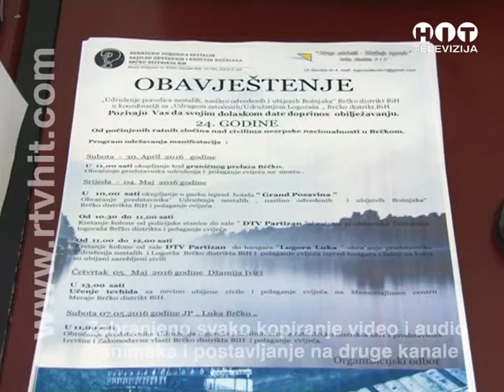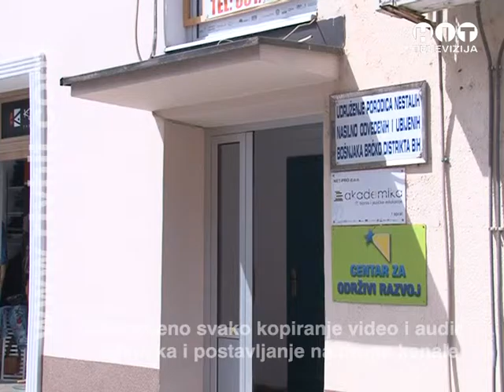OBJEKTIV Press Godisnjica stradanja Bosnjaka RTV HIT BRCKO